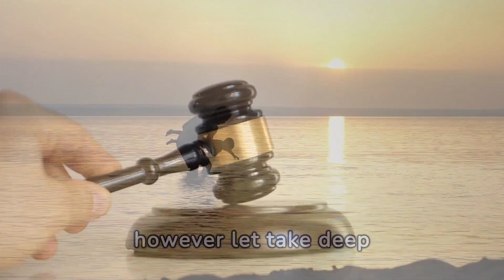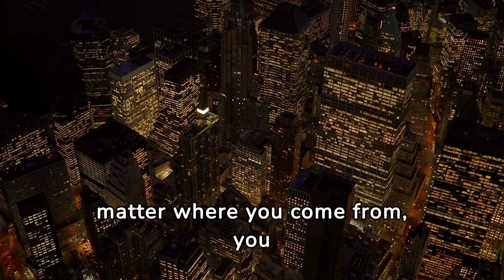Puff Daddy lawsuit allegations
come with me we'll discuss the lawsuit allegations against Puff Daddy.